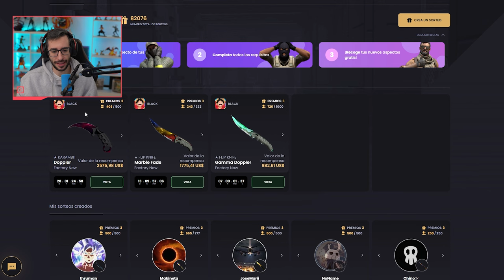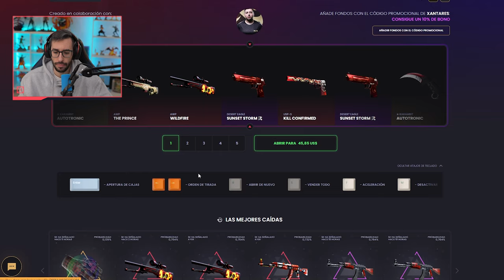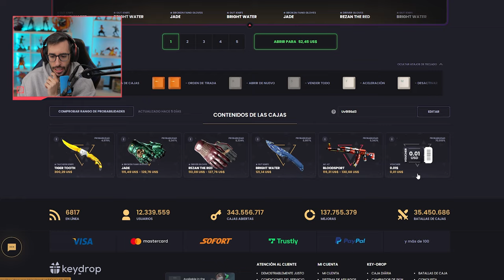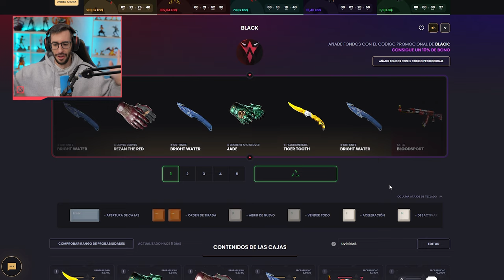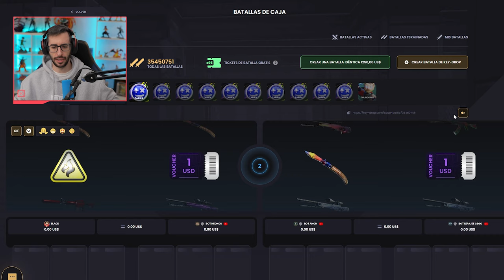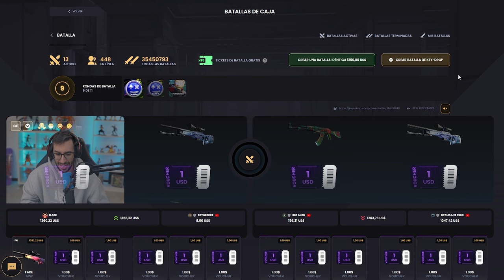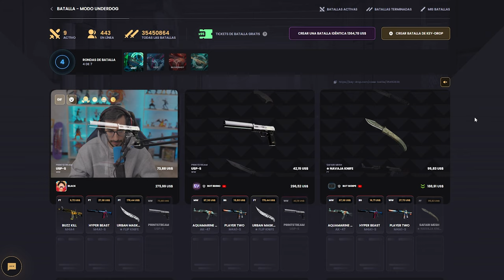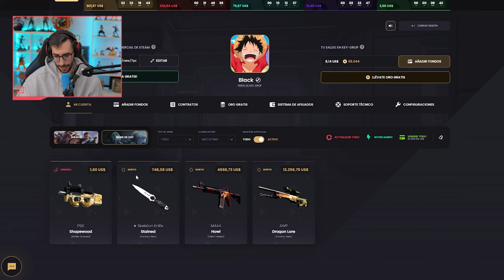HE VENDIDO MI AWP PRINCE PARA ESTO...